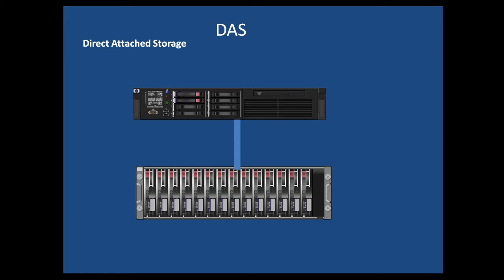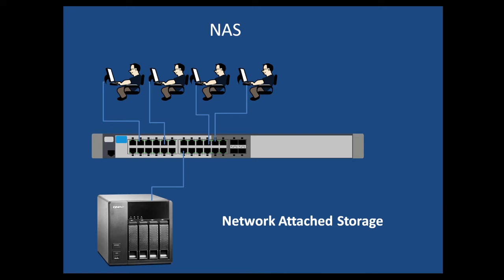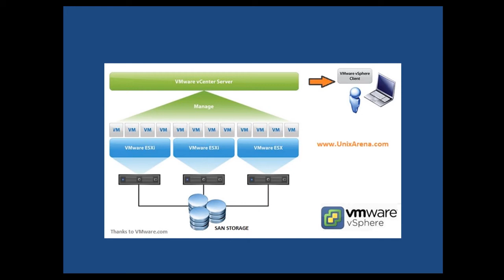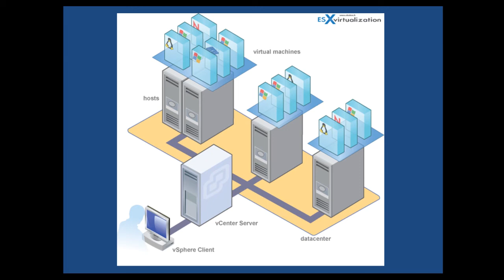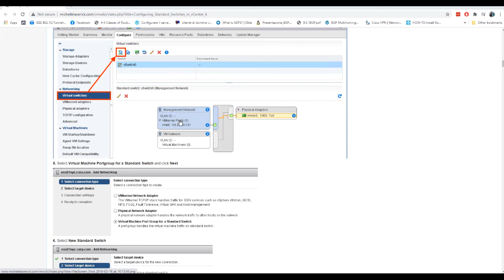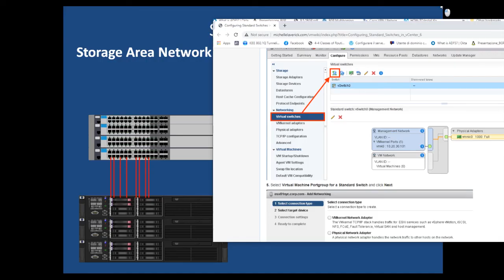Ecco i Tipi di Storage: DAS, NAS, SAN e VMware ESXi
Ecco i Tipi di Storage: DAS, NAS, SAN e VMware ESXi: Scopri i diversi tipi di storage utilizzati nelle infrastrutture IT. Questa guida ti fornirà una panoramica approfondita dei sistemi Direct-Attached Storage (DAS), Network-Attached Storage (NAS), Storage Area Network (SAN) e dell'integrazione con VMware ESXi. Esplora le caratteristiche, i vantaggi e le considerazioni chiave per ciascun tipo di storage e apprendi come selezionare la soluzione più adatta alle esigenze della tua organizzazione. Approfondisci le conoscenze sulle tecnologie di storage e ottimizza l'efficienza e l'affidabilità del tuo ambiente IT.